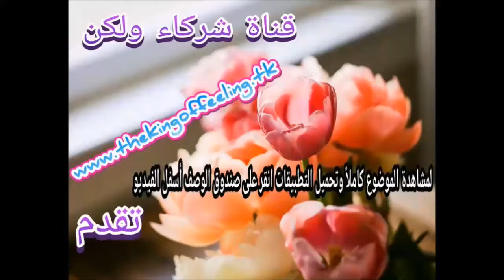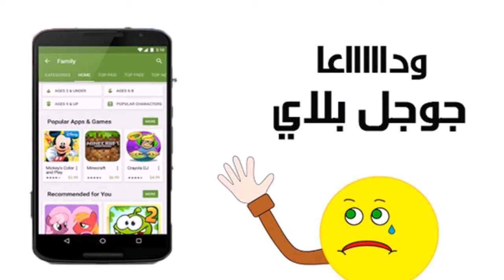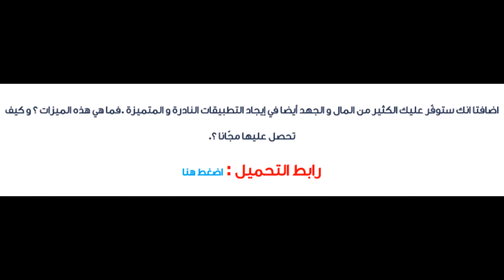هذا التطبيق تجعلك تستغني عن المتجر جوجل بلاي نهائياً ! 2017